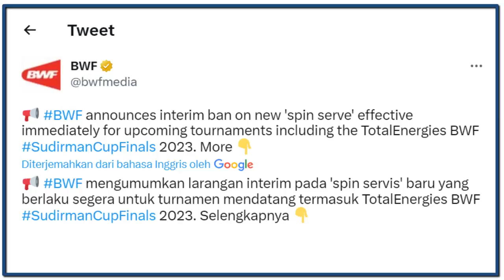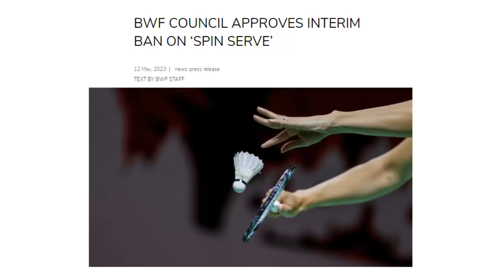BWF RESMI LARANG PENGGUNAAN SPIN SERVIS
"Dewan BWF telah menyetujui proposal untuk 'variasi eksperimental' pada Undang-Undang Bulutangkis untuk melarang penggunaan 'spin service' baru yang berlaku efektif hingga 29 Mei 2023," tulis pihak BWF.